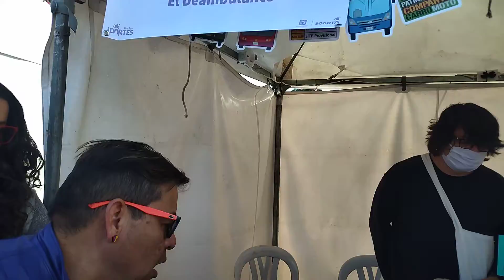EL DEAMBULANTE un concepto innovador de la historia urbana de BOGOTÁ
El DEMAMBULANTE una forma diferente y mágica de conocer la historia de la gran ciudad de BOGOTA te invita a disfrutar